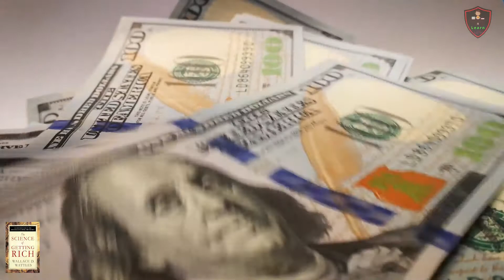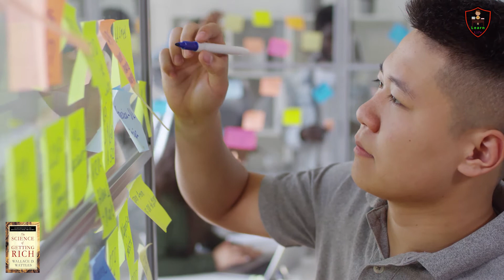امیر بننے کا علم | The Science of Getting Rich Book Summary in Hindi By Wallace D. Wattles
The Mindset of Rich People:

00:00​ - Intro
00:22​ - Time Protection
02:35​ - Fast Execution
04:13​ - Ask Who Not How
05:20​ - Power of Rich Thinking

In this video of The Science of Getting Rich Book Summary in Hindi By Wallace D. Wattles you will get to know about the mindset of rich vs poor people in detail.
अमीरी का रहस्य The Science of Getting Rich is a book written by the New Thought Movement writer Wallace D. Wattles and published in 1910 by the Elizabeth Towne Company. It is an AudioBook & Book Summary in Hindi

We are known as the Best Content YouTube Channel on books, because we never discount on Quality of Content.
The Science of Getting Rich is a book written by the New Thought Movement writer Wallace D. Wattles and published in 1910 by the Elizabeth Towne Company. The book is still inprint. According to USA Today, the text is"divided into 17 short, straight-to-the-pointchapters that explain how to overcomemental barriers, and how creation, rather thancompetition, is the hidden key to wealth attraction."

Wallace Delois Wattles (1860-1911) was an American New Thought writer.He remains personally somewhat obscurebut his writing has been widely quoted and remains in print in the New Thought and self-help movements.Wallace D. Wattles
Wattles' best known work is a 1910 book
called The Science of Getting Rich in which heexplains how to become wealthy, citation needed.

youre queries :-
a. Science of getting rich.
b. Science of getting rich in hindi.
c. Science of getting rich book summary.
d. Science of getting rich audiobook book summary in hindi.
e. Science of getting rich by wallace D wattles.
f. Science of getting rich by wallace D wattles in hindi.
g. Science of getting rich by wallace D wattles book review in hindi.

the science of getting rich book summary,
the science of getting rich audiobook in hindi,
the science of getting rich audiobook,
the science of getting rich audiobook with english subtitles,
the science of getting rich book summary in hindi,
the science of getting rich full audiobook wallace wattles,